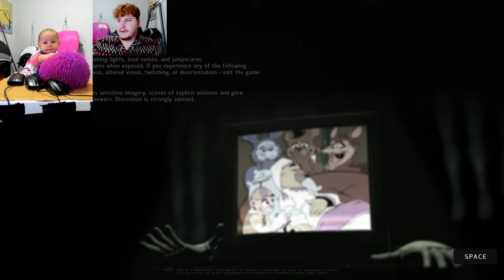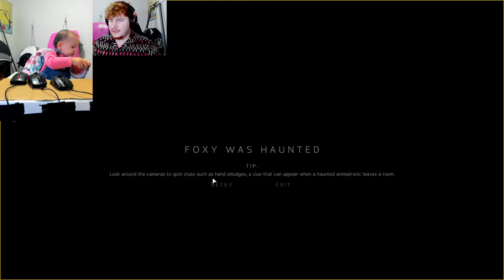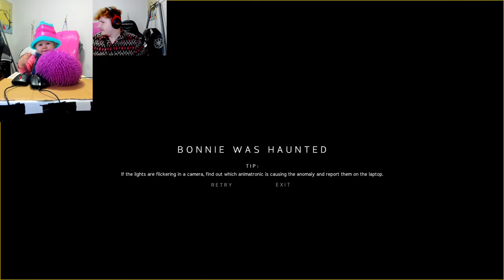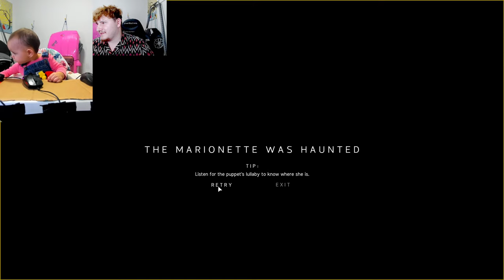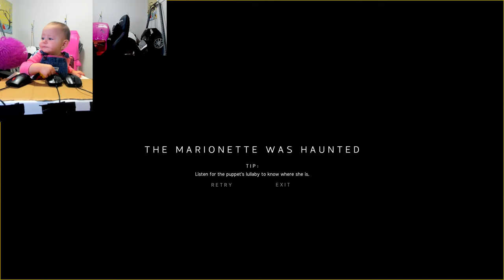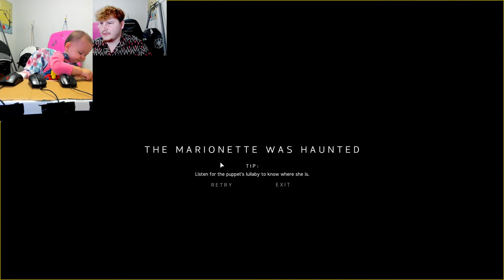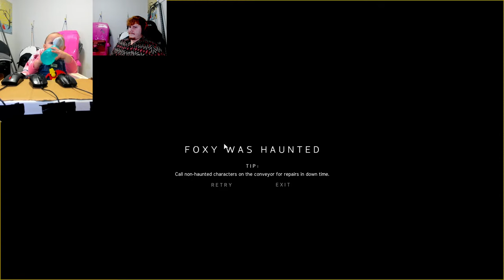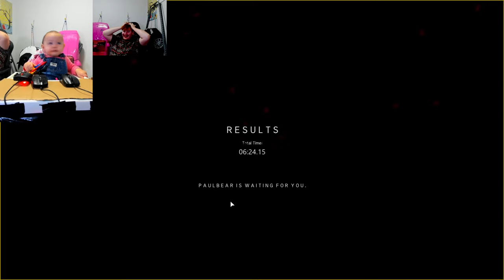1-Year-Old Baby Plays FNAF JR Without Repairing (Day3)